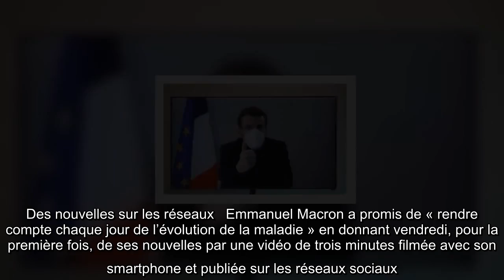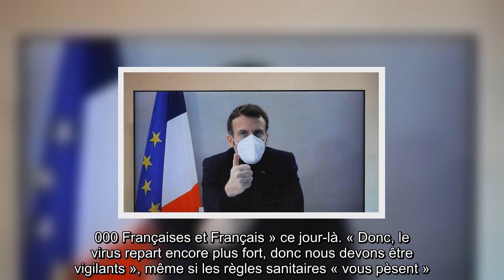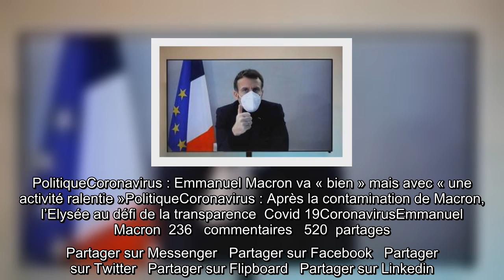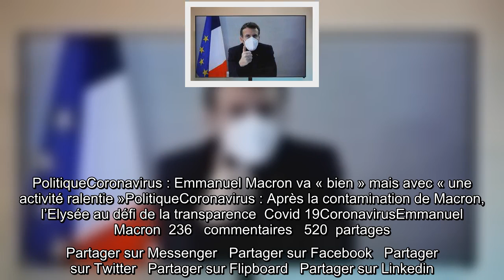Coronavirus : L’état de santé d’Emmanuel Macron est « stable », assure l’Elysée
Les nouvelles sont rassurantes. Emmanuel Macron, testé positif au   Covid-19 jeudi, présente ce samedi « un état de santé stable » par rapport à la veille et les résultats de ses examens cliniques et paracliniques « se sont révélés rassurants », a indiqué l’Elysée dans un communiqué.   Le chef de l’Etat, à l’isolement dans la résidence officielle de La Lanterne, à Versailles, « présente toujours les mêmes symptômes de la maladie Covid-19 (fatigue, toux, courbatures) qui ne l’empêchent en rien de remplir ses fonctions », ajoute ce bref communiqué, signé du Dr Jean-Christophe Perrochon, médecin chef de la présidence de la République.  Des nouvelles sur les réseaux   Emmanuel Macron a promis de « rendre compte chaque jour de l’évolution de la maladie » en donnant vendredi, pour la première fois, de ses nouvelles par une vidéo de trois minutes filmée avec son smartphone et publiée sur les réseaux sociaux.   « Il n’y a normalement pas de raison que cela évolue mal, mais je fais l’objet d’ ...